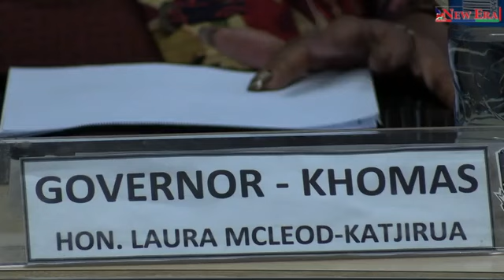WATCH| The Khomas region and China’s Jiangsu province signed an agreement to deepen cooperation ties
WATCH| The Khomas region and China’s Jiangsu province on Monday signed an agreement to deepen cooperation ties in the execution of developmental cooperation highlighted in their agreement..
Video: Diana Kauta